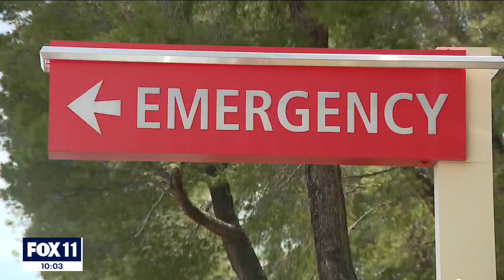2 firefighters shot, 1 killed by off-duty colleague at LA County Fire Station 81; suspect dead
An off-duty firefighter opened fire Tuesday at Los Angeles County Fire Dept. Station 81, killing a fellow firefighter and injuring another. The suspect then fled to his home in nearby Acton, barricaded himself inside, and set the house on fire before he was believed to have been found dead.